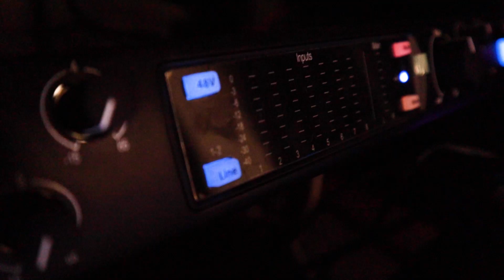Cornered #2 - maDJam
One of the pioneers of the Dubai nightlife scene he has witnessed the evolution of the DJ industry in the Middle East. We get up close and personal  with the one and only maDJam.